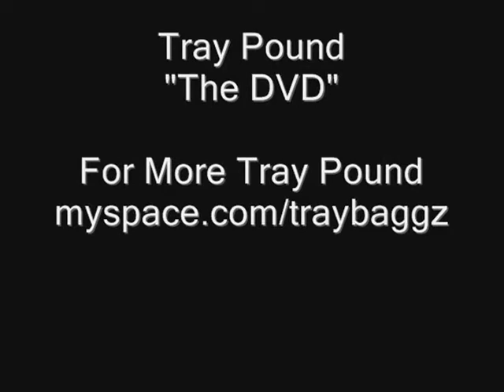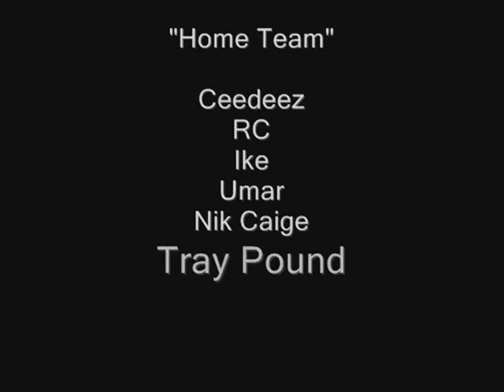Tray Pound "The DVD" Part 4